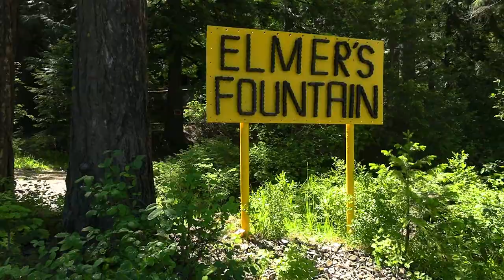Elmers Fountain fresh, clean, water near Wallace, Idaho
Some say this is the best tasting water they have ever had. I would have to agree. Water is feed from a lake, down a stream, and piped into the fountains. There is not too many places where you can drink pure, natural, water either from springs or such as these fountains. But this is one of them and it's worth a visit. It's also free and right off the highway. Filmed June, 2020 More information about the history of the fountain can be found